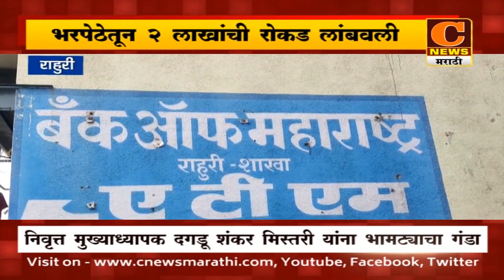राहुरी - भरपेठेतून २ लाखांची रोकड लांबवली, पैसे खाली पडल्याचे सांगत २ लाखांची रोकड लांबवल्याची घटना